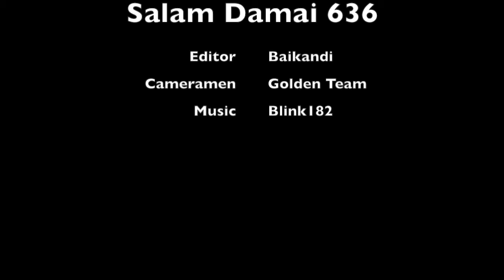Daar El-Qolam of Golden 636 Sport